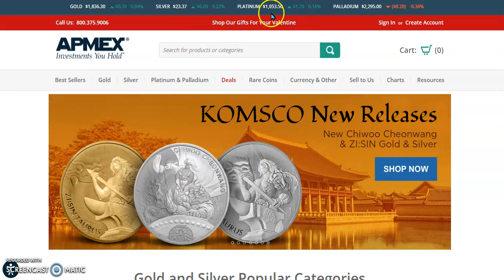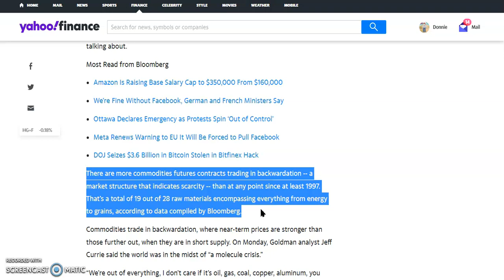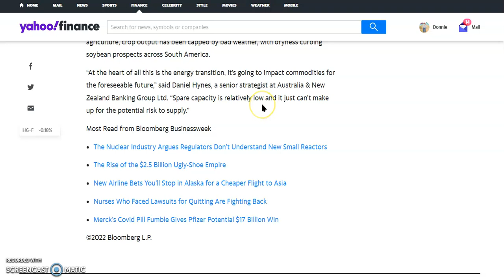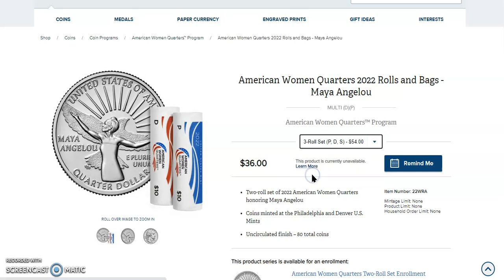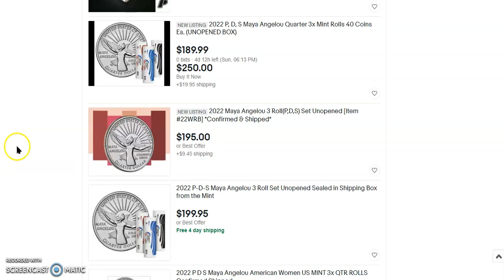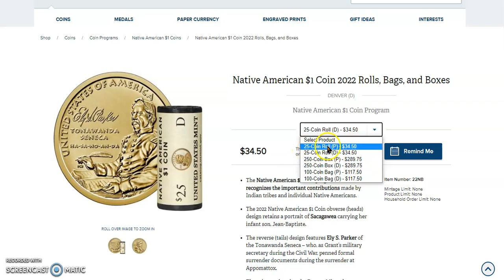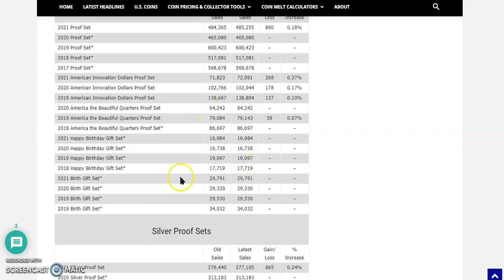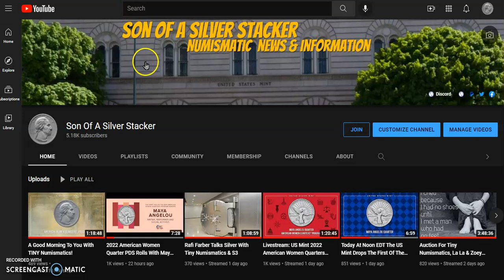Numismatic News Round-Up: Native American Coin Drop, AWQ's, Morgan & Peace Dollar Final Mintages?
Welcome, in today's video we ask you to join us at JM Bullion, but they are experiencing website maintenance. So, we went to Apmex to look at the live spot prices. Next, we went to Canada Yahoo to read about a Goldman Sachs employee's take on the commodity market. Afterward, we looked at the US Mint's website product schedule to look at the AWQ's, the prices for sold and current listings on eBay as well as today's coin drop. Finally, we went back to YouTube for our plus one for a song by The Cure called Lovesong.

American Women Quarters 2022 Rolls and Bags - Maya Angelou

Native American $1 Coin 2022 Rolls, Bags, and Boxes